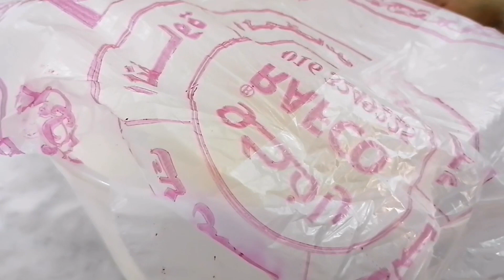Cara bikin Cinnamon rolls kenyal dan empuk (resep Saudi)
Cara bikin Cinnamon rolls kenyal dan empuk (resep Saudi) super mantap (BERBAHASA ARAB DAN INDONESIA)
TUTORIALMASAKANSAUDI HALA/KUEHSAUDI